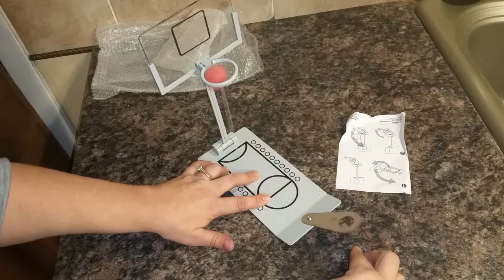Personal desktop basketball game